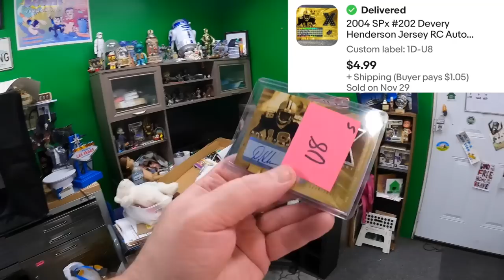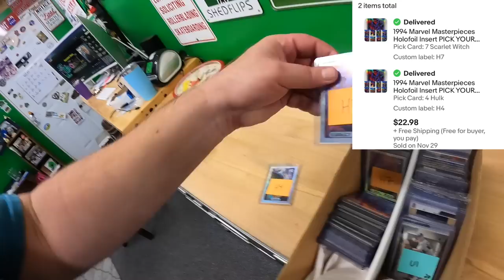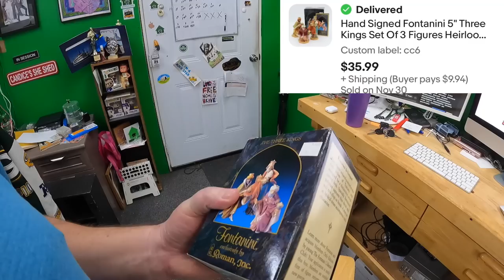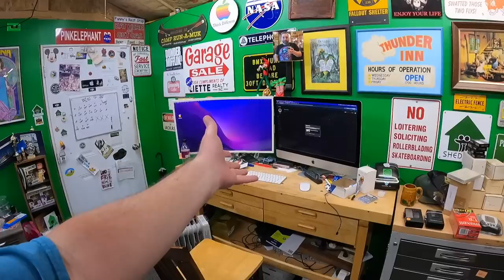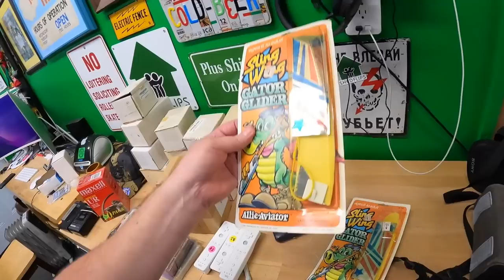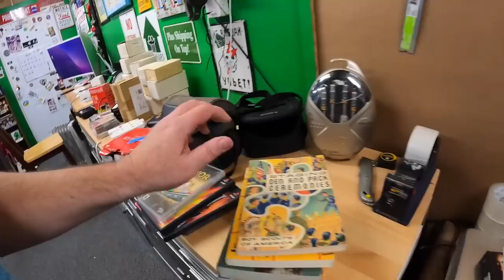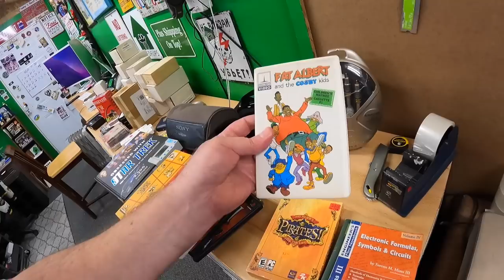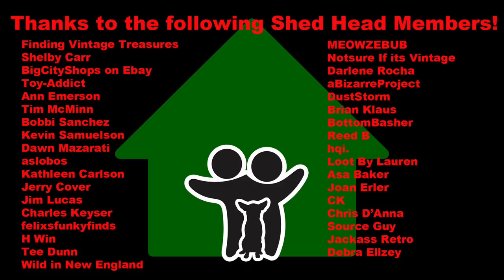EBAY NEGATIVE FEEDBACK - did I deserve it?